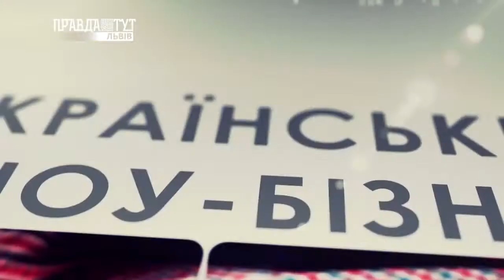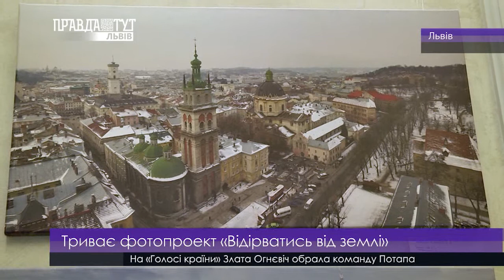Lviv ART 5.02.2018. ПравдаТУТ Львів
• Пройде вечір одноактних балетів
• Відбудеться концерт «Три сонати»
• Триває фотопроект «Відірватись від землі»
• Скоро! Прем’єра фільму «50 відтінків свободи»